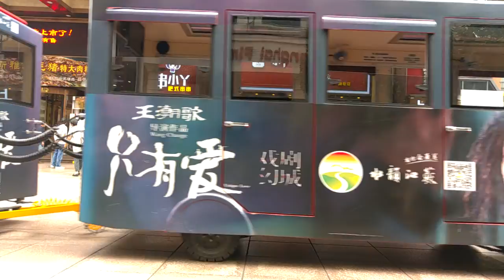Pedestrian Traffic at Nanjing East Road